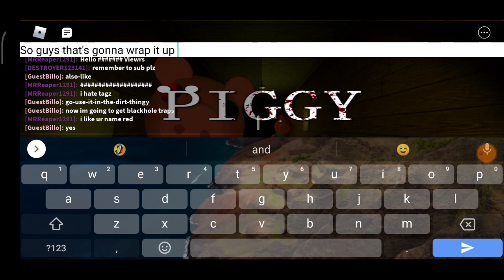Roblox With Friends and Fans... (PART 4)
Premiering on August 4th at 4 PM.